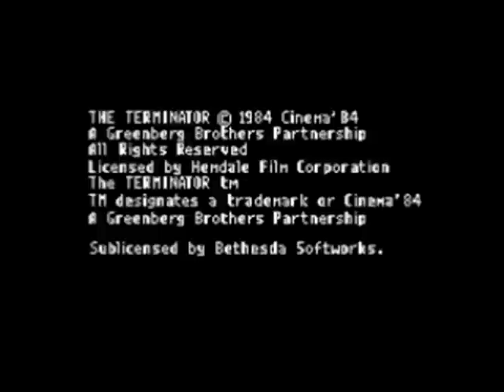NES - The Terminator (Fast Walkthrough)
The walkthrough much like game level preview, plus game ending. Enjoy! :)